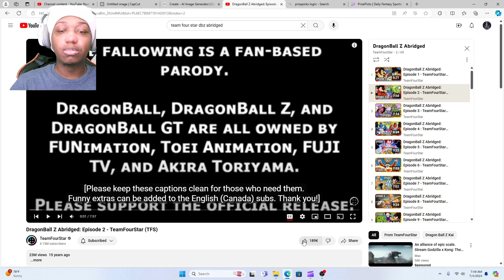Reacting To Dragon Ball Z Abridged EP 2 (Team Four Star)